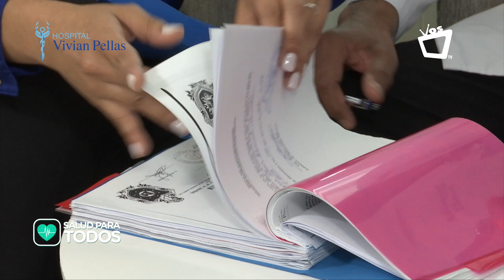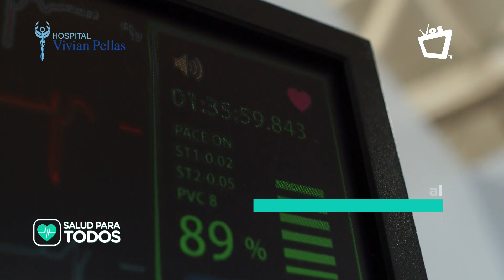Certificación Joint Commission International (JCI) - Hospital Vivian Pellas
¡En el Hospital Vivian Pellas, tu bienestar nos importa!
¿Qué significar ser un médico acreditado?
¡Acá te contamos más!